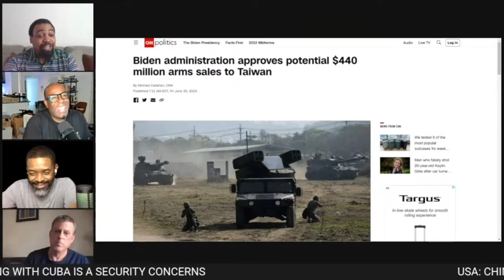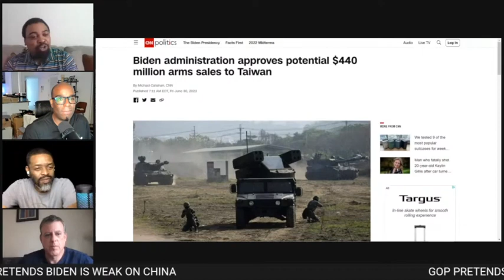FoxNews Says China is Taking Hostages-Yellen Visits Anyway | Guests Colin Radix-Carter & Prof Zenkus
Fox News Says China is Taking Hostages-Yellen Visits Anyway | Guests Colin Radix-Carter & Prof Zenkus